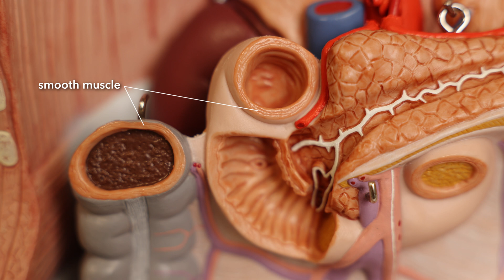Histology of smooth muscle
Smooth muscle is the muscle of organs and blood vessels. It is found throughout the body, is hugely important and yet we are barely aware of it. We can have a look at it under the microscopic and compare it to what we have seen over the last two weeks when we looked at skeletal muscle and cardiac muscle.

(I don't get any money from this, I'm supporting a fellow science teacher.)